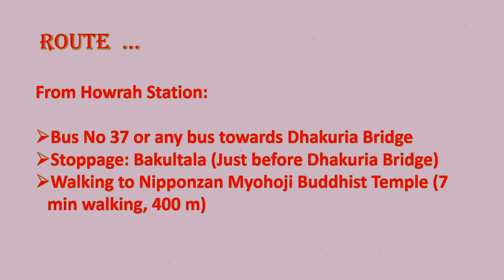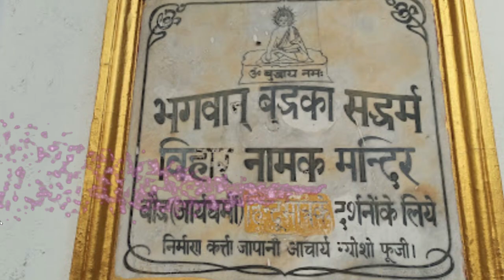Nipponzan Myohoji Buddhist Temple Kolkata | Nam Myoho Renge Kyo Chant | na mu myo ho ren ge kyo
Welcome to a serene journey into the heart of Japanese spirituality at the Nipponzan Myohoji Buddhist Temple in Kolkata. 🏯 Immerse yourself in the ancient practice of Nam Myoho Renge Kyo, a powerful Buddhist chant that resonates with the rhythm of life.

🌸 Discover the profound teachings of Buddhism as we explore the Nipponzan Myohoji Buddhist Temple, an oasis of tranquility in the bustling city of Kolkata. From the intricate architecture to the peaceful ambiance, this temple stands as a testament to the beauty of Japanese culture and spirituality.

🎶 Join us in experiencing the mesmerizing Nam Myoho Renge Kyo Buddhist chant, a timeless mantra that echoes through the halls of this sacred space. Learn about the significance of Daimoku, the practice of chanting Nam Myoho Renge Kyo, and its transformative impact on the lives of those who embrace it.

🙏 Whether you're a seasoned practitioner or new to the world of Buddhism, this video invites you to connect with the essence of Nam Myoho Renge Kyo and its profound influence on the human spirit. Explore the depths of Buddhist chanting, gain insights into the teachings of Buddha, and find inspiration in the spiritual journey that unfolds within the walls of the Nipponzan Myohoji Buddhist Temple.

🌐 Dive into the rich tapestry of Japanese tradition and spirituality, right here in the heart of Kolkata. Don't miss the chance to witness the beauty of Nam Myoho Renge Kyo and the timeless wisdom of Buddhism.